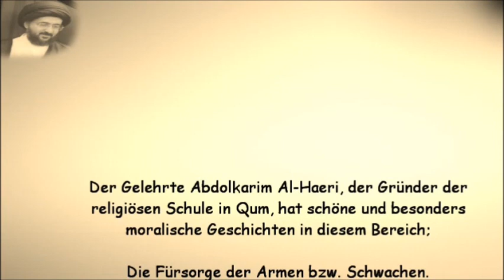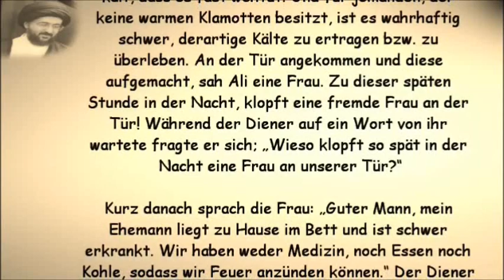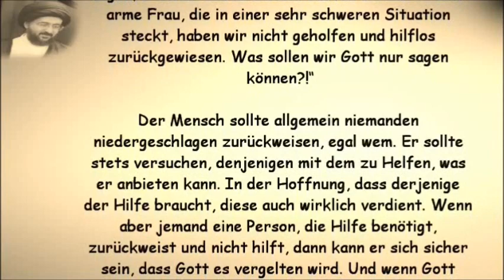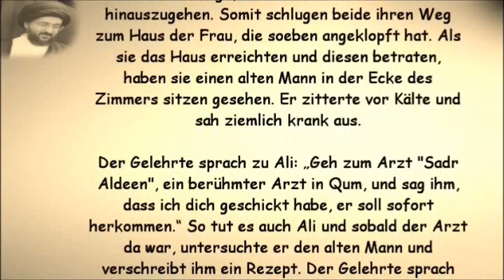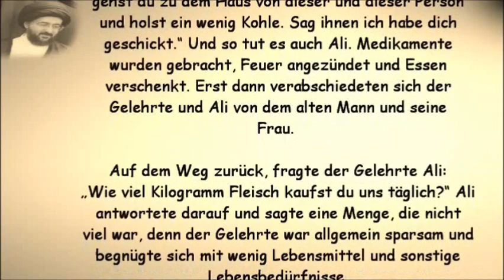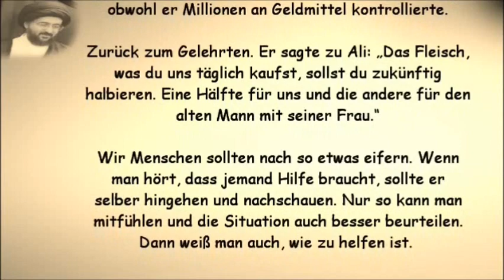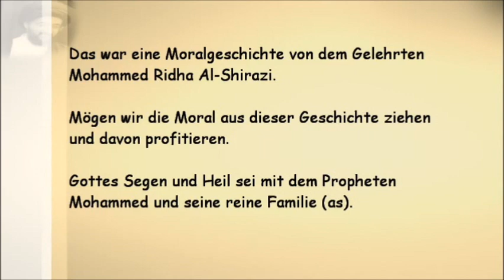Geschichte2 - Die Fürsorge der Armen bzw. Schwachen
Die Fürsorge der Armen bzw. Schwachen, eine Kurzgeschichte von dem Gelehrten Sayed Mohammed Ridha Al-Shirazi.